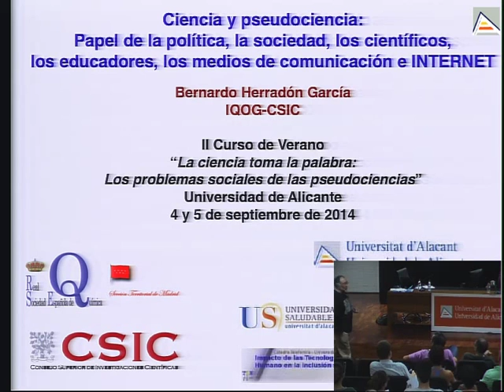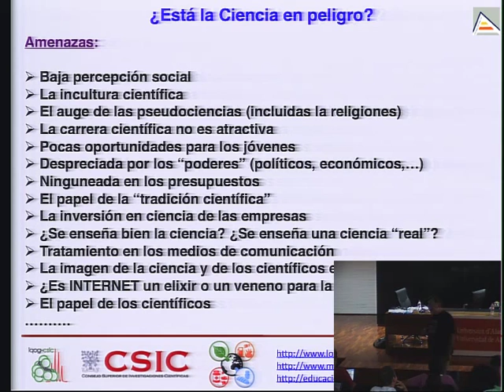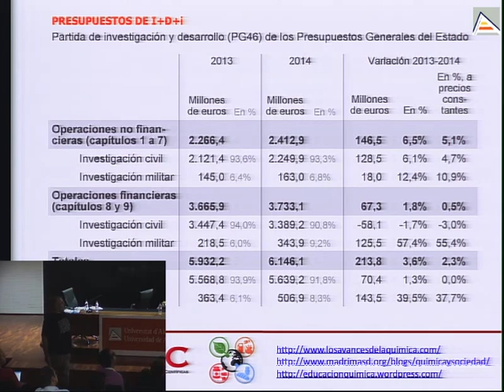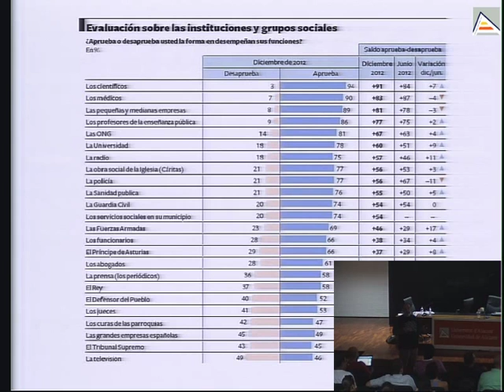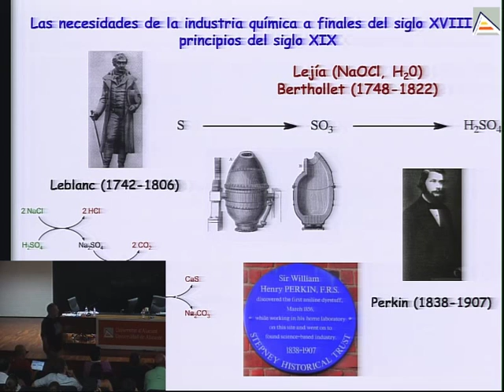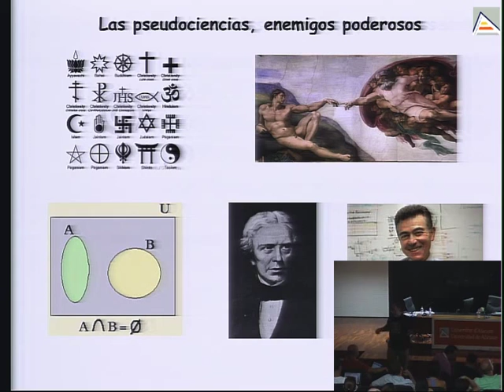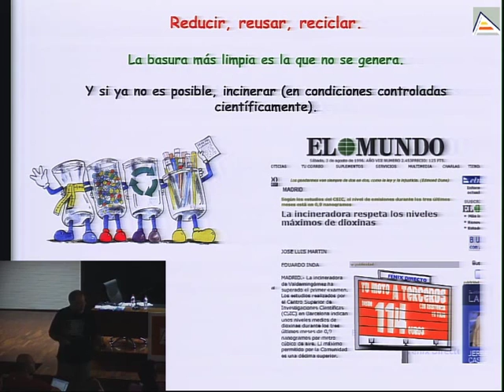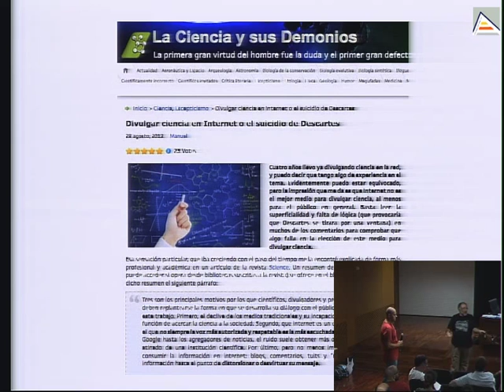Ciencia y pseudociencia: Papel de los científicos y educadores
La difusión y transmisión de la cultura científica es una tarea de todos: científicos, docentes, periodistas, divulgadores, etc. En esta primera ponencia se debatirán aspectos generales relacionados con la difusión de la cultura científica y el papel que los investigadores y los profesores (especialmente de educación preuniversitaria) deben jugar.